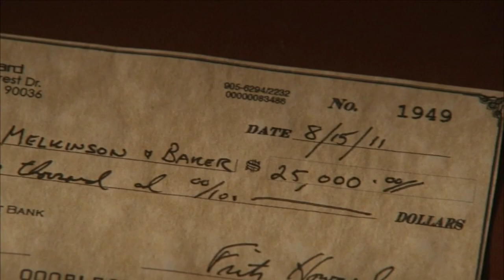Mark Pellegrino as Gavin Q Baker III (Part 1:2)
Mark Pellegrino as Gavin Q Baker III in The Closer. This scene is from Home Improvement (Season 7, Episode 6).